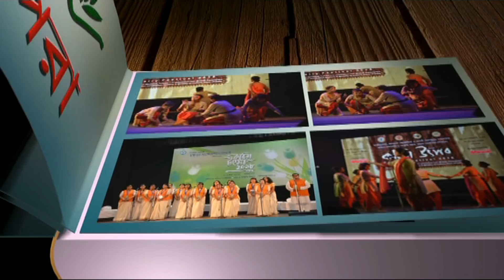Bratati Parampara | Valobasa Vor Prithibi O Kobita | Bengali Recitation 2018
The Performance of the pupils of Bratati Parampara on the occasion of Kobita utsab.